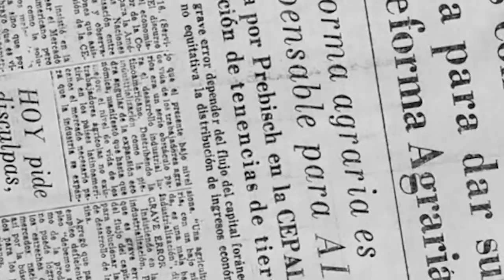Reconocen aporte del campesinado de Media Luna al programa agroalimentario.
La Ley de Reforma Agraria benefició a miles de campesinos cubanos al tiempo que los dignificó convirtiéndolos en protagonista de las transformaciones dentro de la revolución. Los campesinos del municipio de media luna  celebran este 17 de mayo con la satisfacción de ser dueños de la tierra que trabajan .